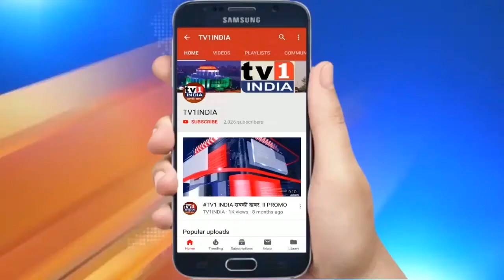Vijay Nahata बने पर्यावरण प्राधिकरण SEIAA के अध्यक्ष | CM उद्धव ठाकरे के आदेश पर मिली जिम्मेदारी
शिवसेना उपनेता विजय नहाटा को महाराष्ट्र राज्य पर्यावरण प्राधिकरण  के अध्यक्ष पद पर नियुक्त किया गया है । तीन सदस्यीय प्राधिकरण में उन्हें सीएम उद्धव ठाकरे के आदेश के बाद अध्यक्ष पद पर नियुक्त किया गया है । बता दें कि इस प्राधिकरण पर विभिन्न विकास कार्यों जैसे , मेगागृह प्रकल्प , औद्योगिक प्रकल्प, इलेक्ट्रिसिटी निर्मित करने की योजना आदि में पर्यावरण मंजूरी देने की जिम्मेदारी होती है ।